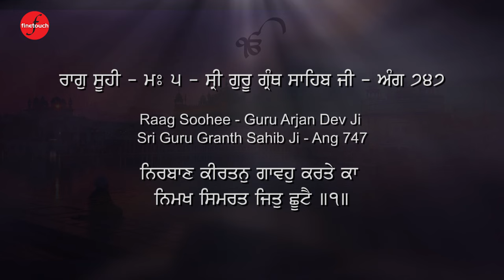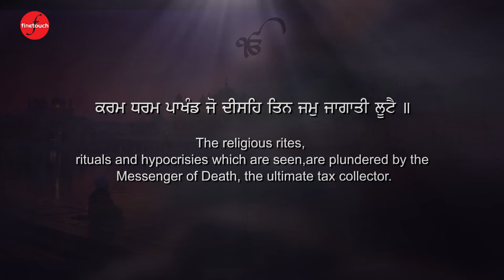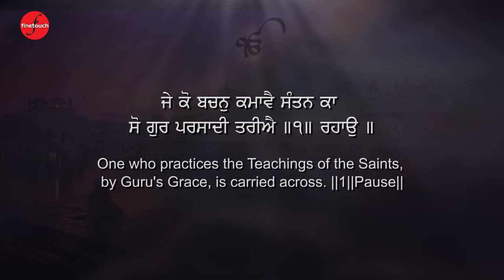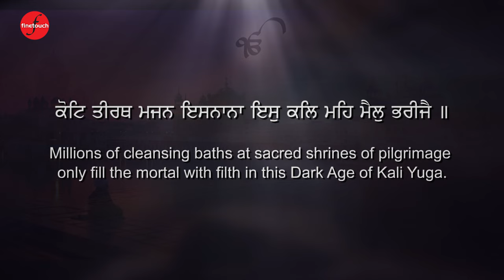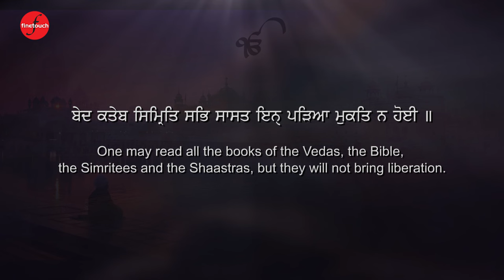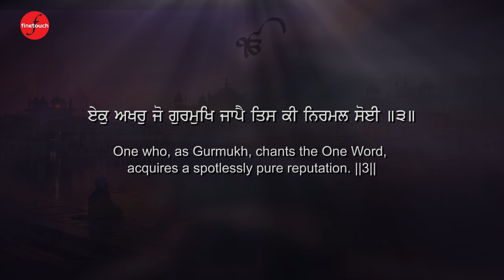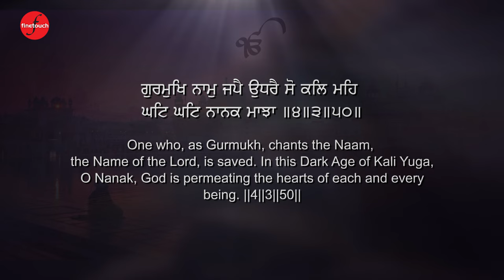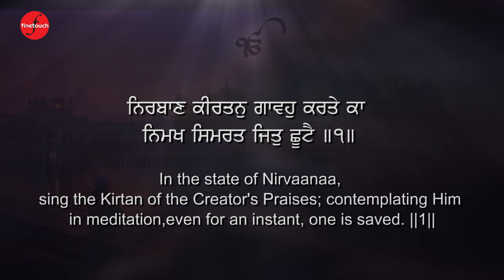New Shabad Gurbani Kirtan 2024 : Nirbaan Kirtan Gavho (HD Video) | Bhai Kamaljit Singh Ji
Ragi - Bhai Kamaljit Singh Ji
Shabad - Nirbaan Kirtan Gavho (HQ Audio)